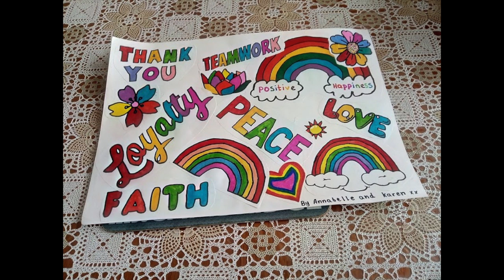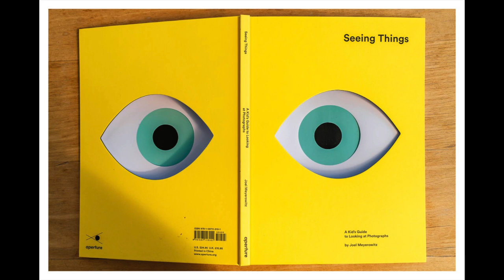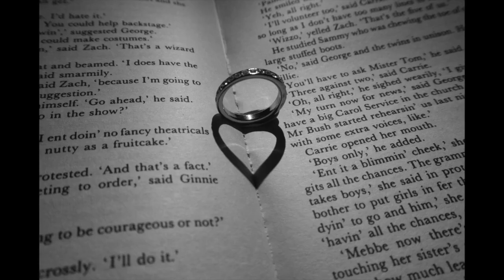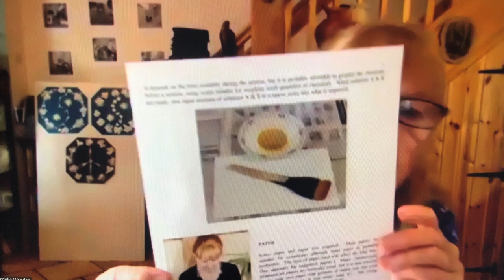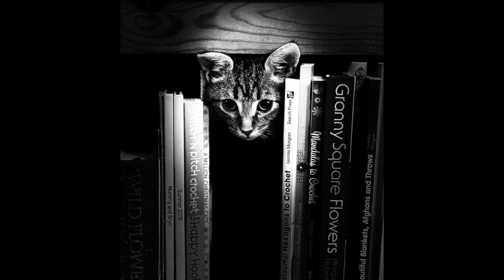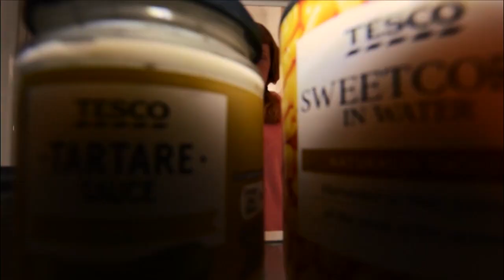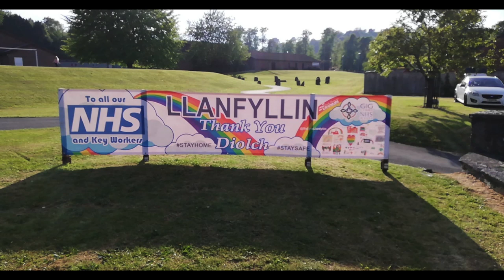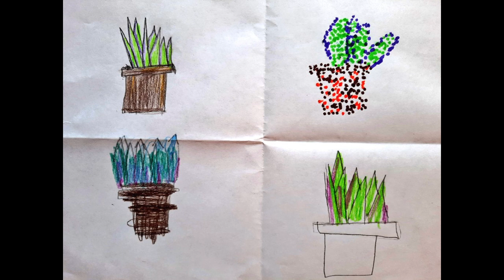Zoom for Community Artists // Zoom ar gyfer Artistiaid Cymunedol with // gyda Jamila Walker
Recording along with stills and videos from our work during lockdown.

Due to Lockdown, art workshop delivery has changed overnight meaning many workshops now happen on Zoom. Moving activities online can be quite daunting even for the most experienced artist. This workshop is aimed at demystifying the process of adapting your craft to suit this new medium. Jamila will cover many technical aspects such as sharing screens and images with participants.

Oherwydd y cyfnod clo, mae’r dull o gyflenwi gweithdai celf wedi newid dros nos sy’n golygu fod llawer o weithdai’n digwydd trwy gyfrwng Zoom ar hyn o bryd. Gall fod yn her symud gweithgareddau ar-lein hyd yn oed i’r artistiaid mwyaf profiadol. Mae’r gweithdai hwn ar gyfer y sawl sydd am ddeall y broses o addasu’ch crefft ar gyfer y cyfrwng newydd hwn. Bydd Jamila yn delio gyda llawer o agweddau technegol megis rhannu sgrin a lluniau gyda chyfranogwyr.